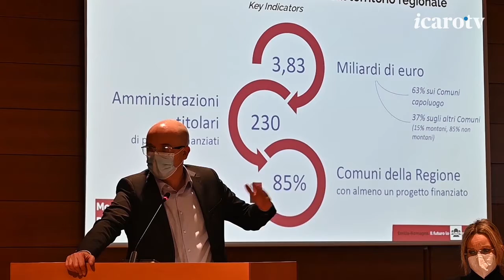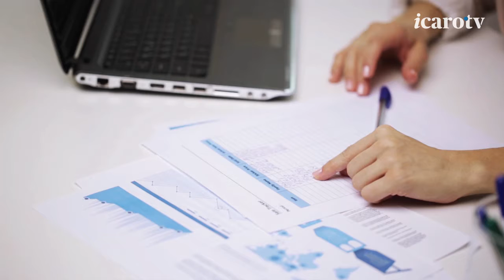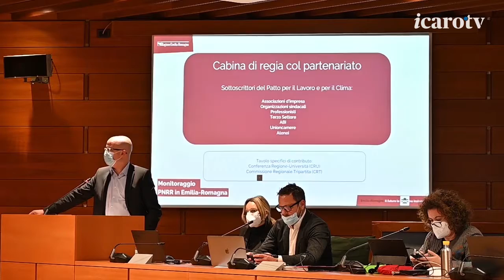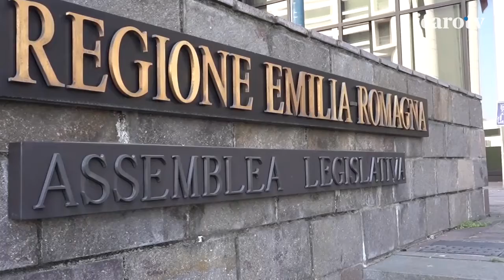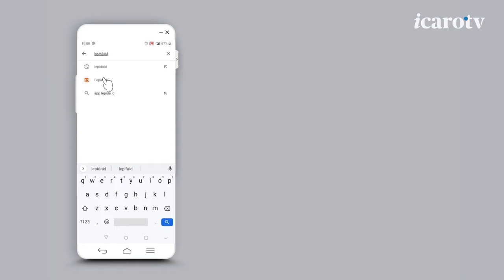Assemblea On E-R - puntata 21